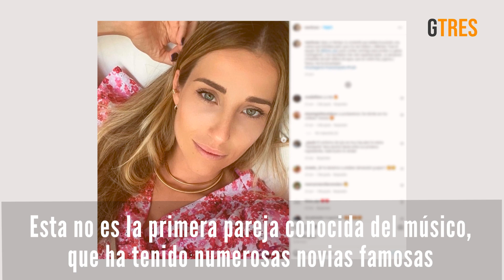Dani Martín, enamorado de la influencer 'Meriloves' | Diez Minutos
Dani Martín está de nuevo enamorado. A sus 44 años tiene una larga lista de conquistas pero, el pasado octubre, confesó que tenía ganas de encontrar una compañera de vida. "Ahora me apetece porque gracias a la terapia me quiero un montón y sé que tengo mucho que ofrecer”, explicó. Dicho y hecho. El artista madrileño vuelve a estar enamorado y lleva cerca de tres meses saliendo con la influencer María Partida Manrique, de 33 años, conocida en redes como 'Meriloves'. La pareja se conoció en una comida gracias a María Pombo y su marido, Pablo Castellano, amigo de la infancia de Dani, y desde entonces los dos hacen todo lo posible para cuadrar agendas. ¿Quién es 'Meriloves', la mujer que ha conquistado el corazón de Dani Martín? María Partida estudió Derecho y Ciencias Empresariales, y cuenta con más de 84 mil seguidores en Instagram. Tiene una hija de dos años, fruto de su fugaz matrimonio con un futbolista gallego, con quien se casó en 2018 y del que se separó dos años después.